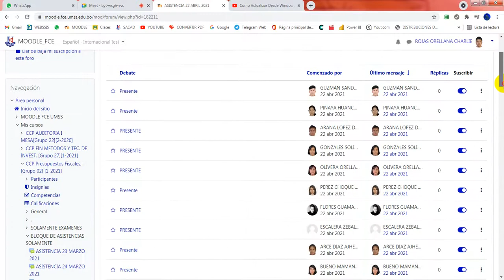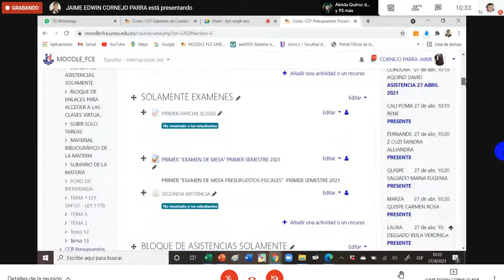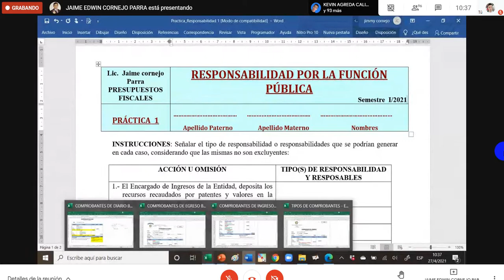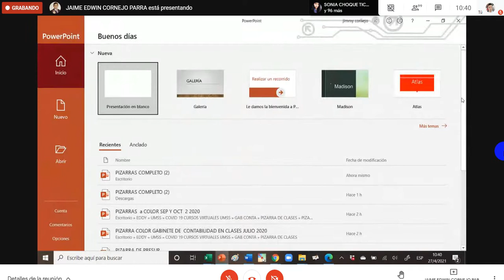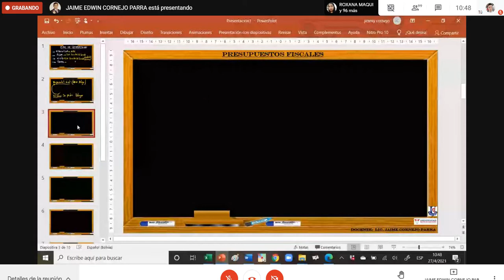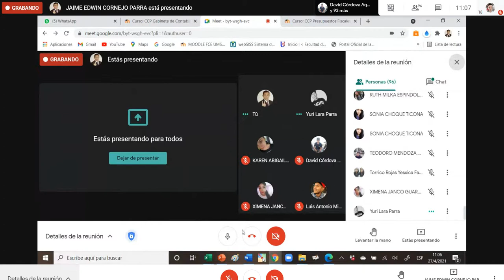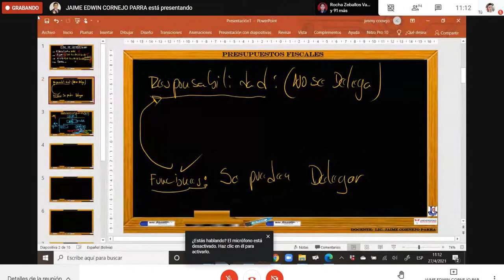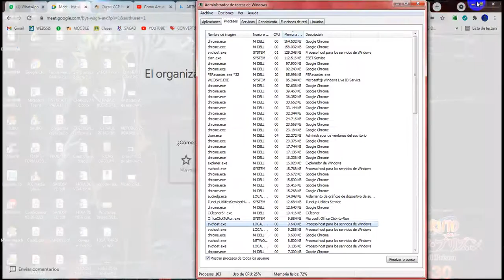PRESU FIS 27 DE ABRIL